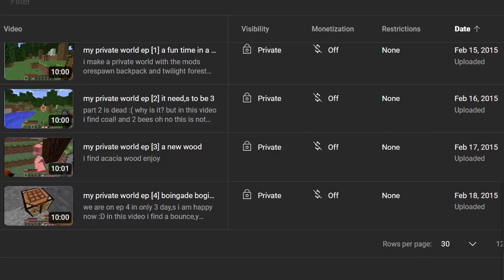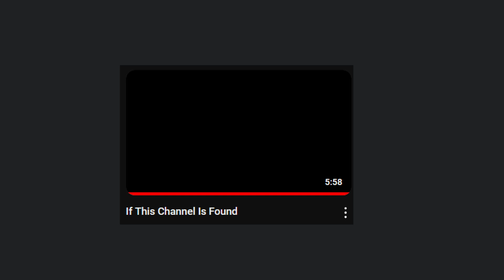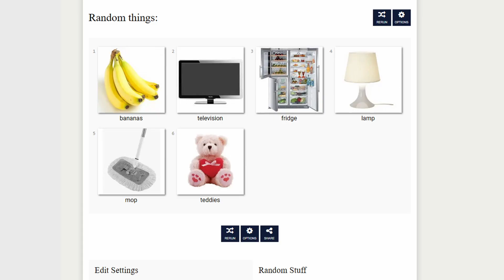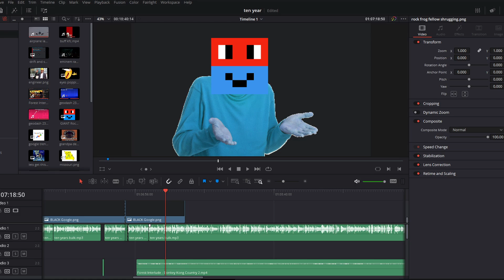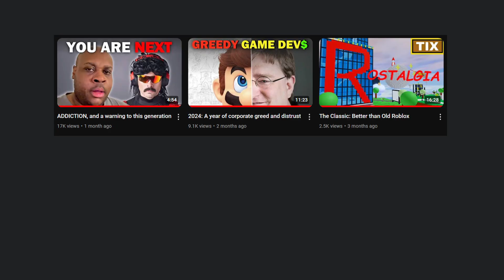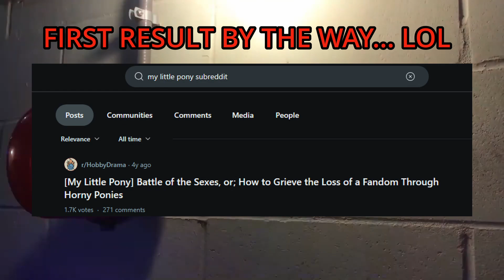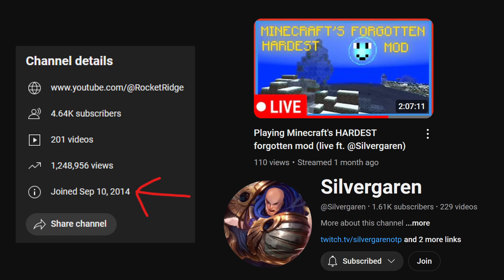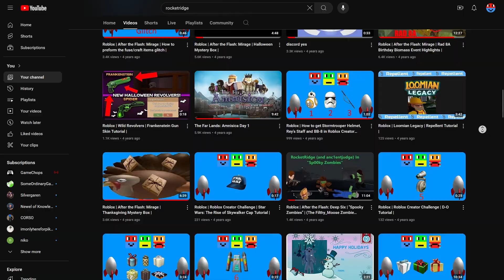(life) Lessons from 10 YEARS of YouTube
A handful of lessons I've learned from the past ten years I've spent on the YouTube platform both as a viewer and a creator.

0:00 Ten Years
1:22 Lesson 1
3:46 Lesson 2
6:28 Lesson 3
8:30 Lesson 4
14:55 Conclusions

Also maybe check out @Silvergaren and @BirmadeBan?
Special thanks to @DanteNot for making that Elden Ring fan art a while ago, I used a few of his drawings in this video :p